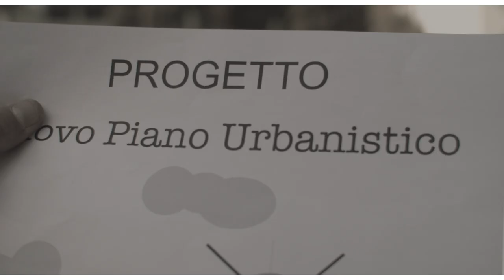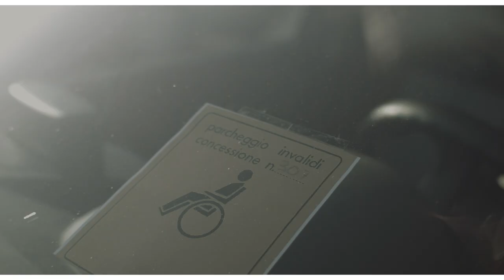Senator G.Boni (Official Videoclip) - Fantasia Pura Italiana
"Senator G.Boni" - Fantasia Pura Italiana

Director, Editor: Jacopo Payar
Colorist: Elena Mannocci
Prodotto da Iris Digital Group nel mese di marzo 2014

Registrato e mixato presso il Boiler Studio di Roma da Alessandro Siccardi e Sergio di Giangregorio.

Si ringrazia per le location:

Caffè delle Logge
CISL Prato
TvPrato
Calzature Mantellassi

Hanno partecipato:

Presentatore TV - Andrea Marino
Autista del senatore - Luca Lotrecchiano
Barista - Lorenzo Paperi
Capo Cantiere - Babbo del Gori
Nonna che guarda la tv - Nonna di Bollore
Ingegnere - Luciano Botrini
Automobilista Disabile - Franco Malossi
Commesso - Duccio Mantellassi

Pubblico alla conferenza: Dario Marzocco, Luca Menici, Giulia Tesi, Cosimo Focosi, Giacomo Tasselli, Barbara Malossi e Luigi, Daria Berni, Paola Calvello, Lorenzo Calvello, Andrea Grassi, Laura Caravelli, Valentina Giuseppucci, Ottavia Risaliti, Lavinia Villoresi, Valentina Nesi, Irene Querci,.